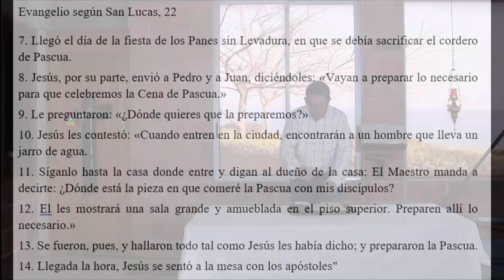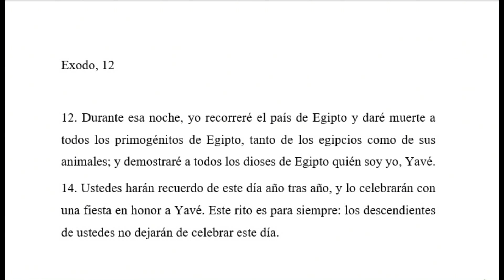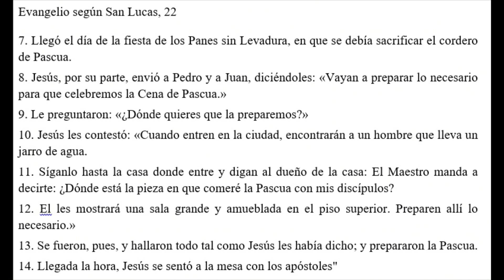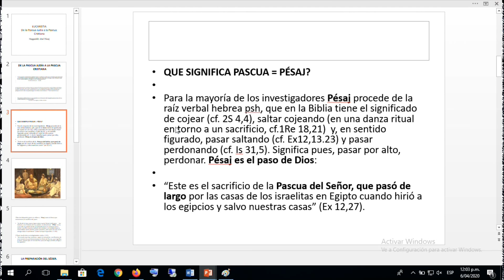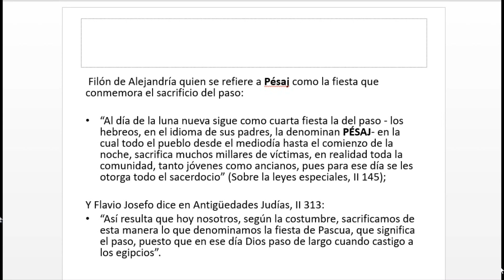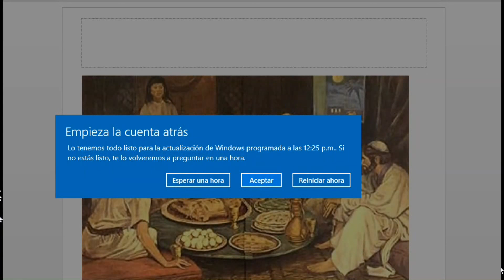¿Por qué celebrar la Pascua? - Teólogo Oscar Henao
Teologo Oscar Henao - Preparación para Semana Santa ¿Por qué celebrar la Pascua?